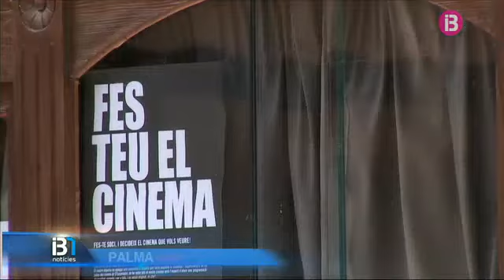El Cine Ciutat i el Teatre del Mar signen un conveni de col·laboració